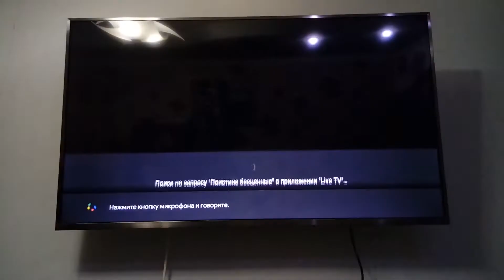Сказочный телевизор MiTV 43"4S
Голосовая команда не работает адекватно. Слушает сам себя.